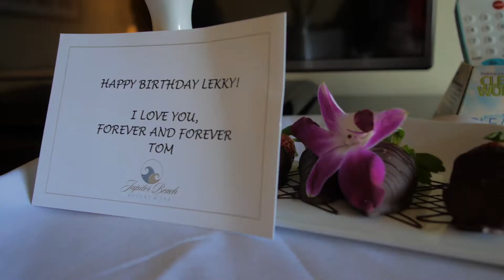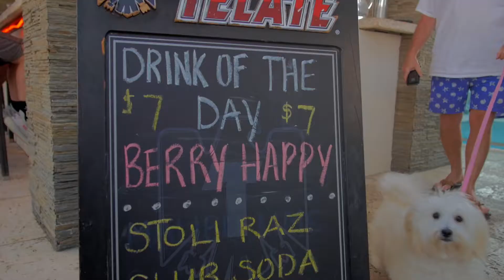LEKKY'S BDAY WEEKEND 2018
A night in Jupiter Beach with our dear friends Thomas and Lekky!